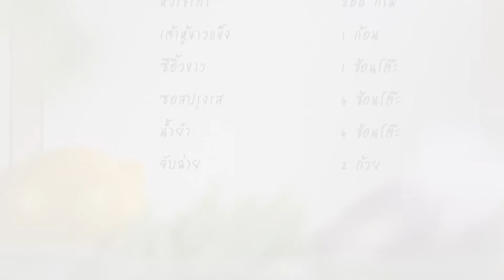หมูบดทอดกรอบยำจับฉ่าย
เมนู หมูสับทอดกรอบ ยำจับฉ่าย

โดย เชฟจารึก ศรีอรุณ
เชฟผู้เชี่ยวชาญอาหารนานาชาติ
ผู้ได้รับรางวัล Silver Medal - Freestyle Pasta - Battle of the Chef 2013 - Penang, Malaysia
Bronze Medal - Team Member - Gourmet Team Challenge - Hofex 2011 - Hong Kong

คลิกชมเมนูน่าทานอื่นๆ ได้ที่